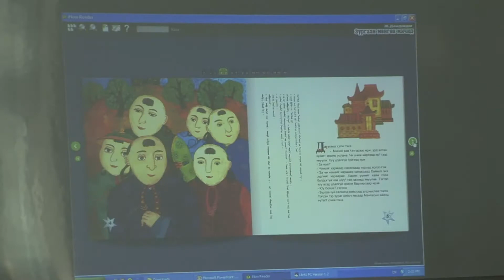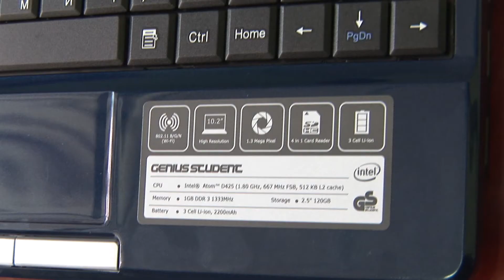Helping Mongolia Leapfrog to the Digital Future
An ADB funded program provides IT training and facilities to a primary school in the Mongolian capital Ulaanbaatar.